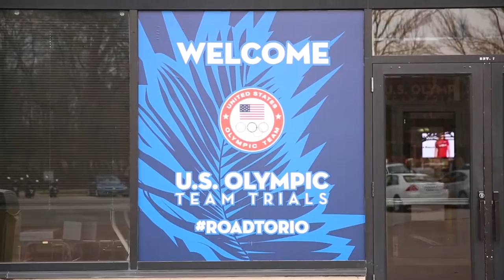2016 Olympic Trials